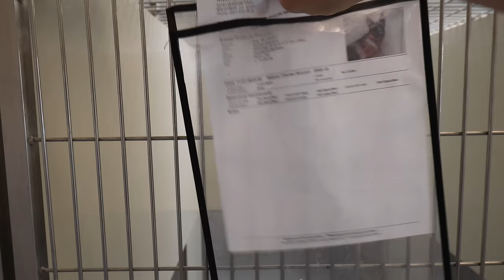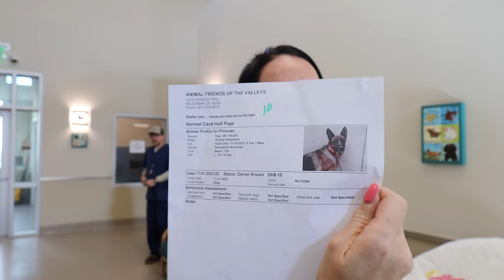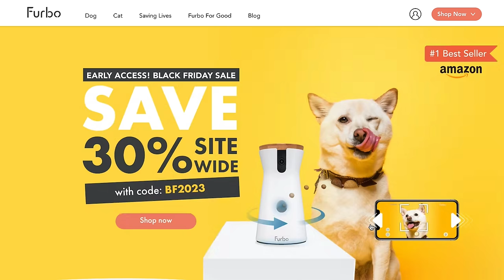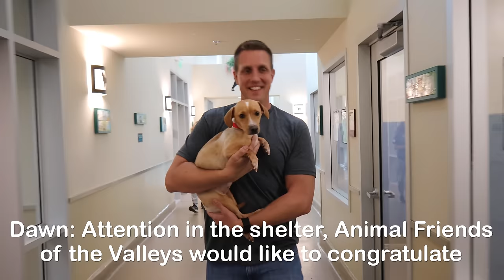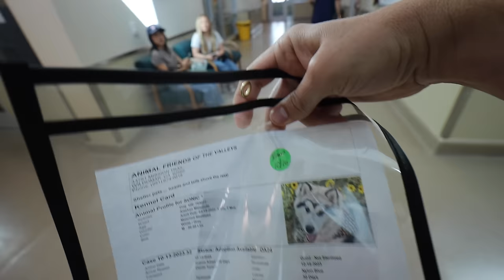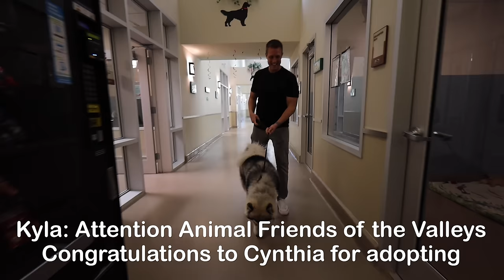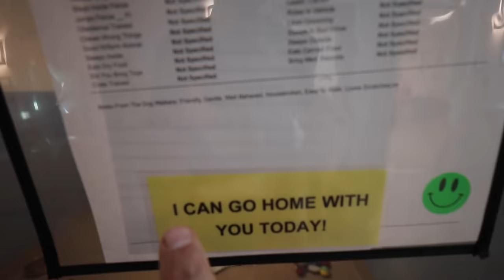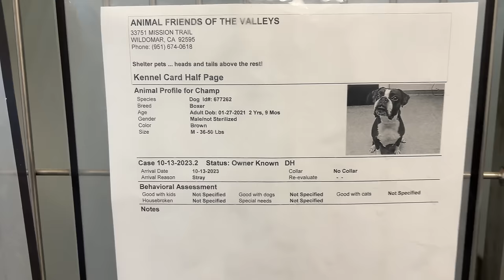Here’s what happened to Princess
Furbo for Good helps dogs like Princess, Marty and Carly to bring happiness to animals by providing meals, shelter, training, and more

Thank you Furbo for sponsoring this video to help us save dogs!

Special thanks to Animal Friends of the Valley's and their entire team of staff and volunteers and everyone across the world working to help animals. Stay updated on the dogs in this video and find additional information here: ;